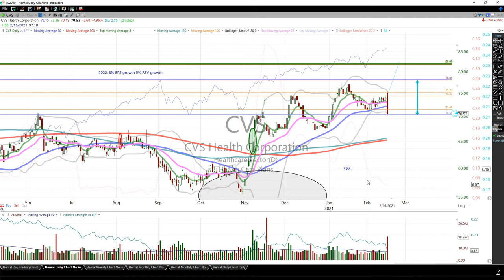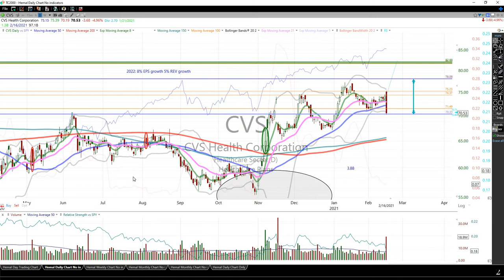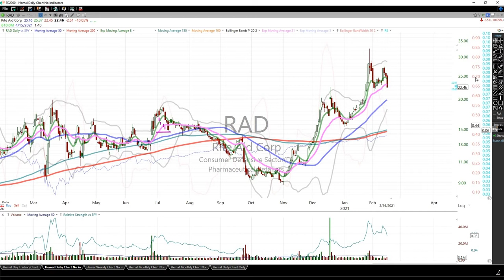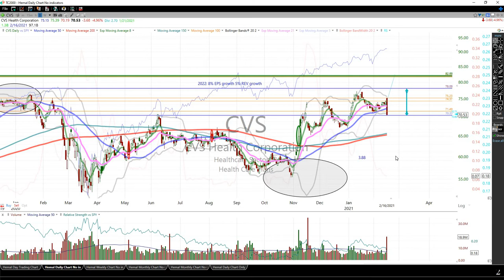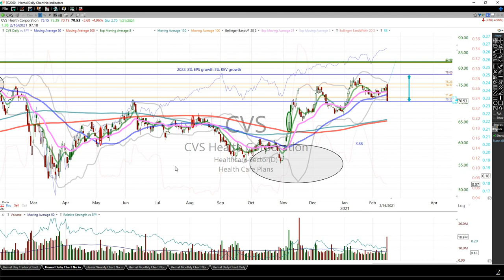02/16/21- $CVS post earnings update as a follow up to my prior video